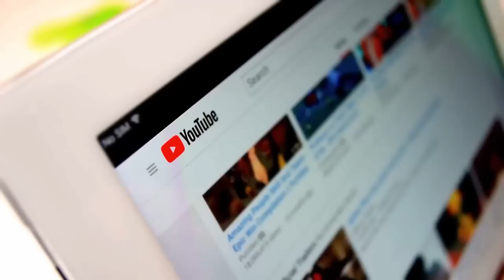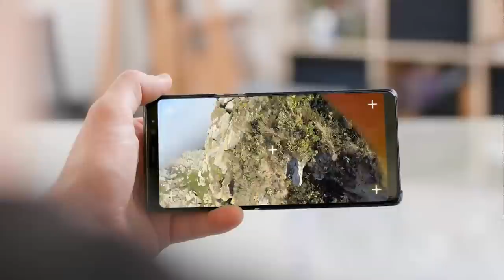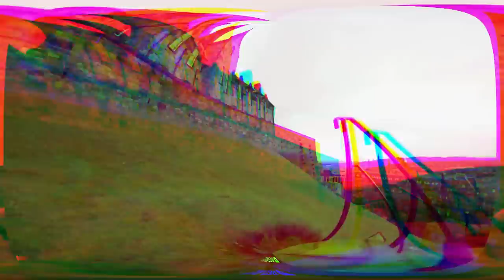GoPro Captures What No one Supposed to See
The creation of the GoPro permanently altered what could be shot and how it is filmed. Since the invention of the GoPro, filmmakers from all over the world have been able to record footage that was previously off-limits. These are the scariest things ever captured on a GoPro camera.